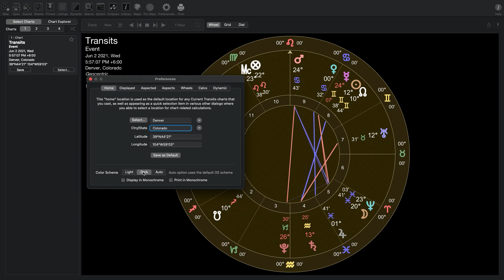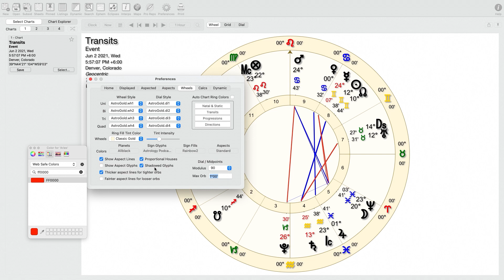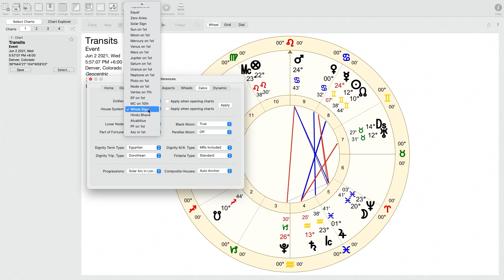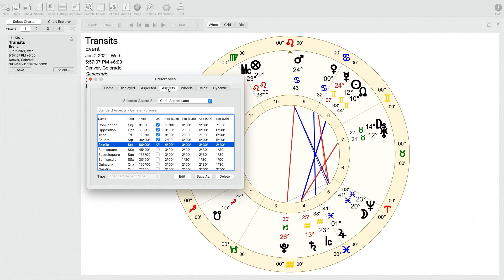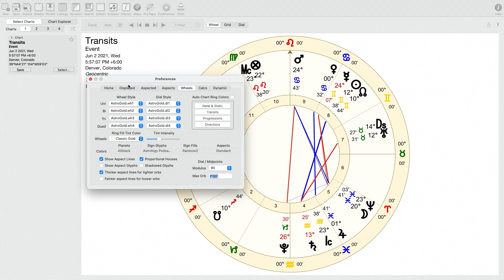Astro Gold for Mac OS Preferences Tutorial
A quick tutorial on how to set up and customize your preferences in the Astro Gold astrology software program for Mac OS.

In this tutorial I show you some of my settings and custom options that I have set for Astro Gold, and which settings are important versus which ones are not as much.